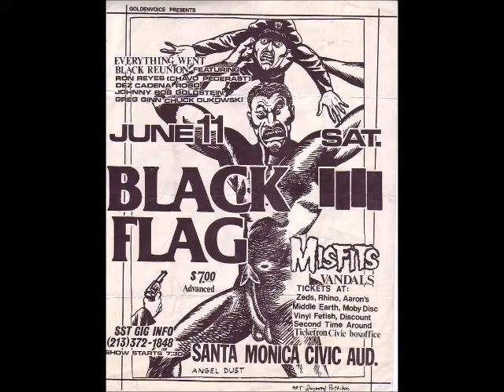Black Flag - Live @ Santa Monica Civic Center, Santa Monica, CA, 6/11/83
Everything Went Black Reunion show.

Setlist:

1) Intro
2) Nervous Breakdown (Merril Ward (Overkill) posing as Keith Morris)

Ron Reyes set:

3) Revenge
4) White Minority
5) No Values
6) Jealous Again
7) Gimme Gimme Gimme
8) Depression
9) Clocked In
10) My Rules
11) You Bet We've Got Something Personal Against You!

Dez Cadena's set:

12) Damaged I
13) American Waste
14) Room 13
15) Machine
16) Police Story
17) Thirsty And Miserable
18) Six Pack
19) Louie, Louie

20) Greg Ginn chatting

Henry Rollins set:

21) Wasted
22) Slip It In
23) Black Coffee
24) I Love You
25) Nothing Left Inside
26) Life Of Pain
27) Fix Me
28) I've Had It
29) My War
30) Can't Decide
31) Beat My Head Against The Wall
32) Scream
33) Spray Paint (The Walls)
34) Nervous Breakdown
35) announcements on upcoming shows ; Chuck and Henry introduce Emil
36) Modern Man
37) Henry introduces Robo
38) Rise Above
39) Louie, Louie
40) The End

* Credit to ijwthstd